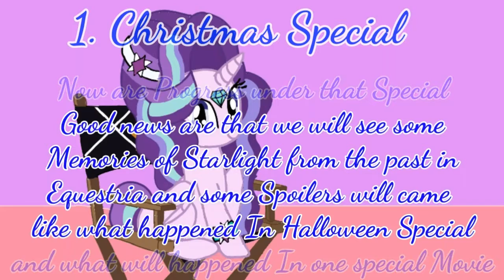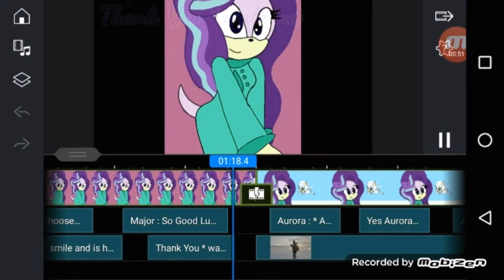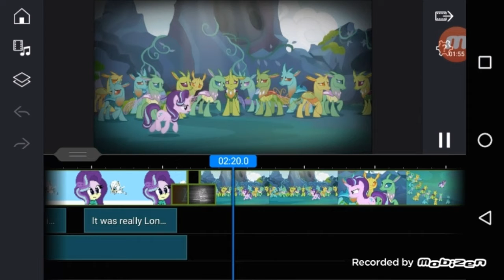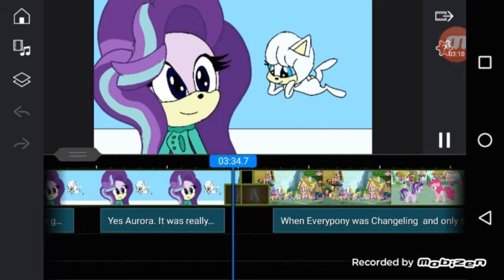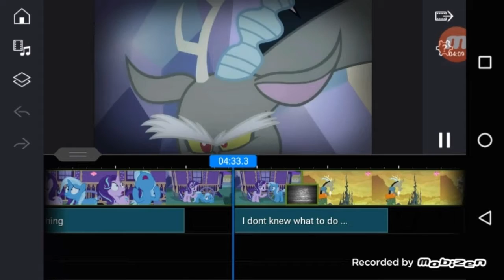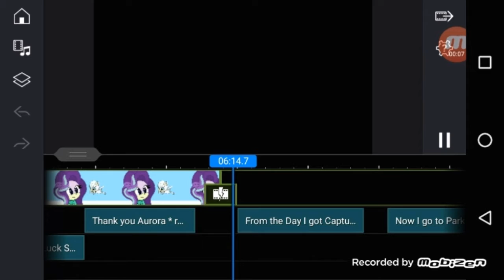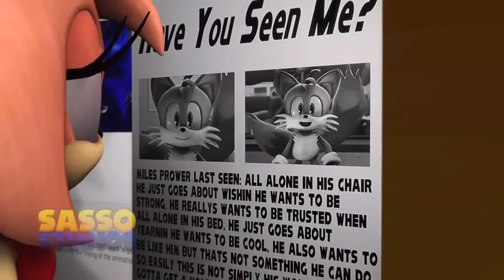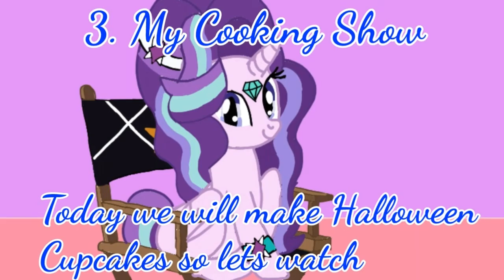Starlight Cooking Show Season 2 Episode 12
- One video belong to Sasso Studio
- Christmas Special of Mlp X Sonic World series belong to my Channel

Video from Saturday